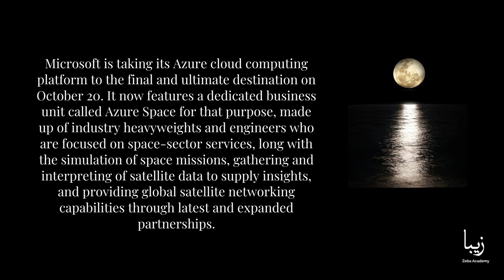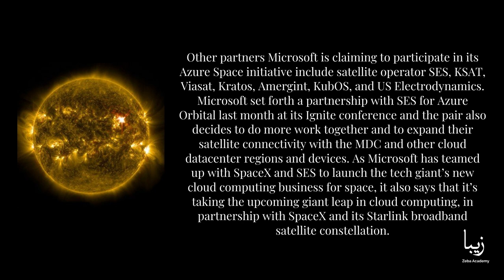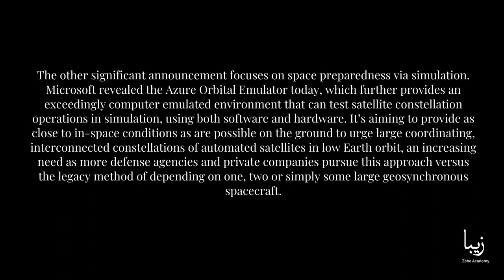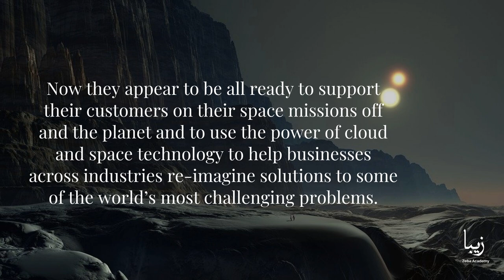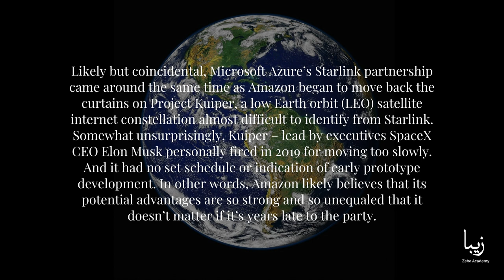SpaceX Teams With Microsoft to Expand Cloud Platform Into Space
Microsoft is taking its Azure cloud computing platform to the final and ultimate destination on October 20. It now features a dedicated business unit called Azure Space for that purpose, made up of industry heavyweights and engineers who are focused on space-sector services, long with the simulation of space missions, gathering and interpreting of satellite data to supply insights, and providing global satellite networking capabilities through latest and expanded partnerships.